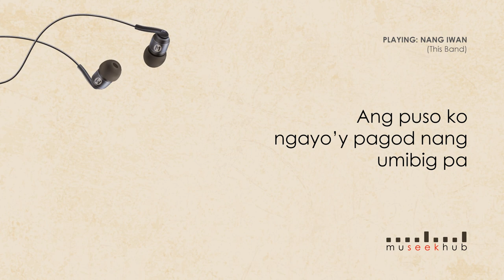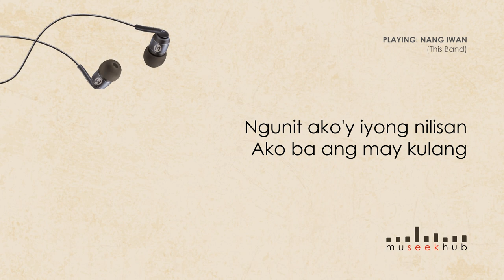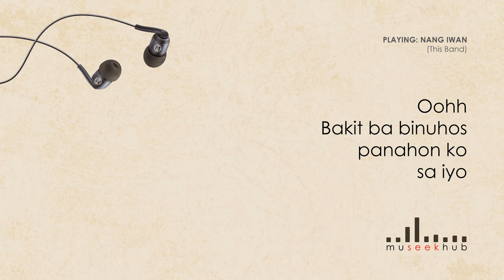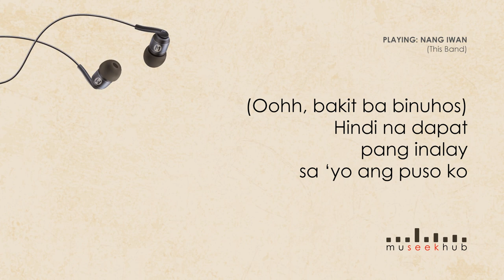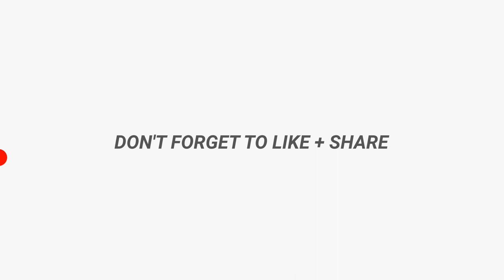This Band - Nang Iwan [ FULL HD ] Lyrics 🎵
and hit that 🔔 Bell to not miss our New Video upload!!!